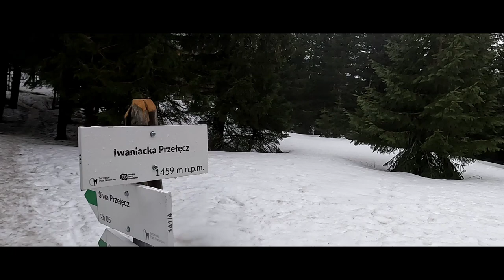Tatra Winter Journey // Day 1 acclimation // GoPro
Day first of the short journey through Tatra National Park.